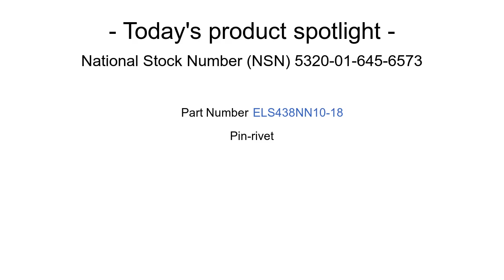NSN 5320-01-645-6573 Pin-rivet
NSN: 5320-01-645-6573 a Pin-rivet. Part Number: ELS438NN10-18. This product can be located in our Rivets section on our